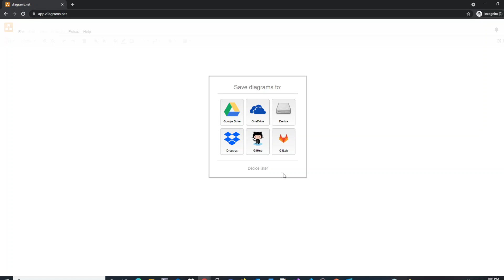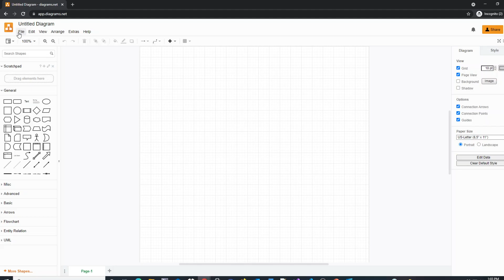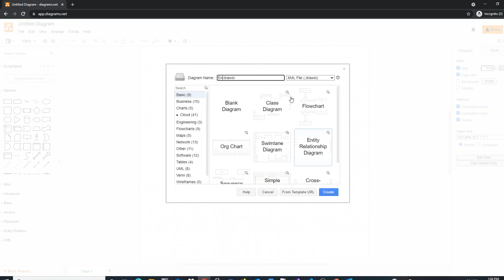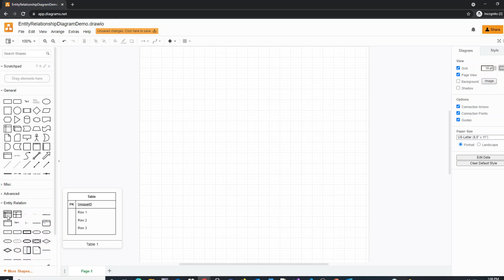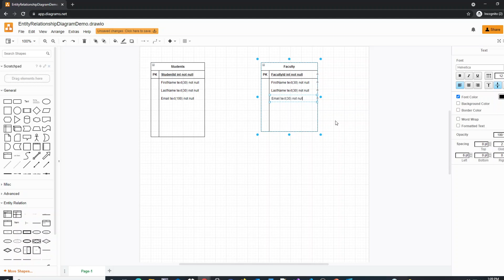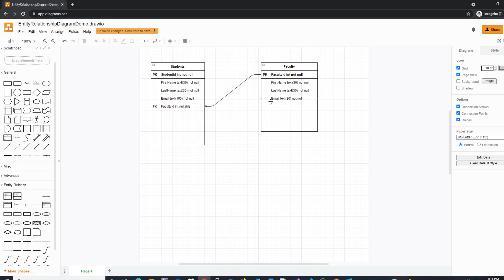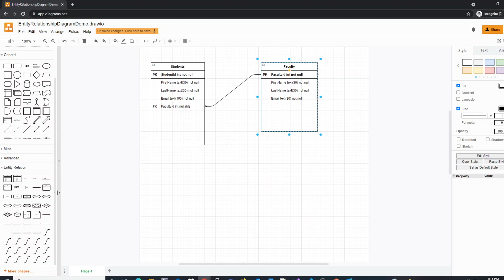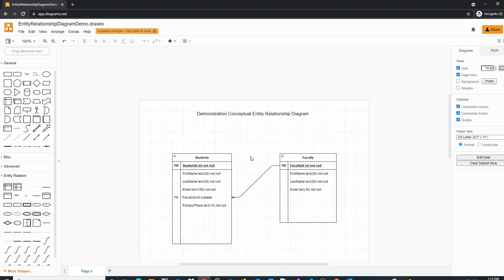Database Tutorial: Creating an entity relationship diagrams (ERD) with Draw.io aka diagrams.net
You may have heard of programs like Microsoft Visio, Lucid Charts, & Smart Draw but have you heard of the free web-based tool draw.io? In this demonstration, Dr. Wolfe will show you how to quickly create an entity-relationship diagram using draw.io. At the end of this tutorial you will learn how to:

1) Locate Draw.io
2) Create a new Entity Relationship Diagram